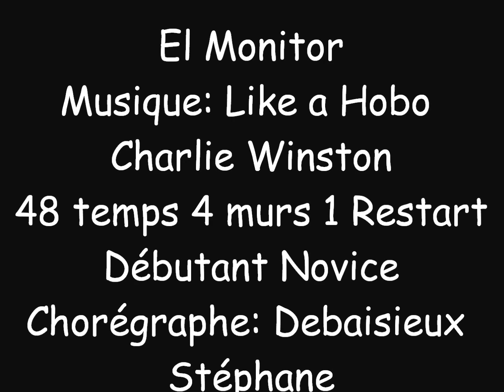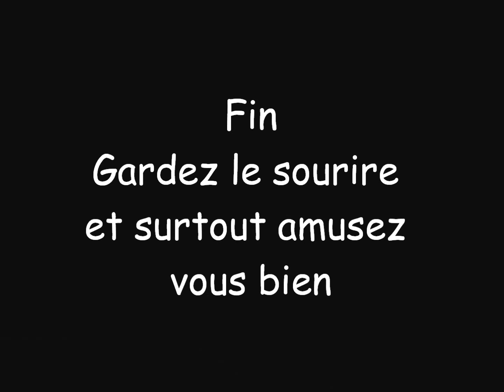El monitor Line dance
48 temps 4 murs 1 RESTART
Chorégraphe : Debaisieux Stéphane
Débutant Novice